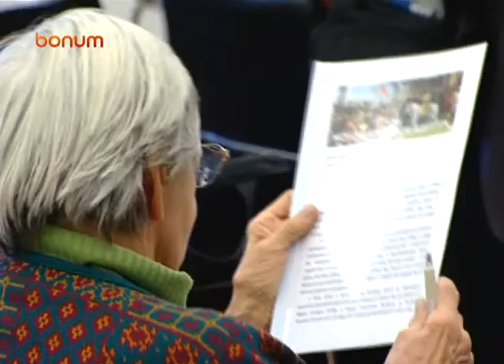Hősök, királyok, szentek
A magyar történelem képei és emlékei a Magyar Nemzeti Galériában
Hősök, királyok, szentek. A magyar történelem képei és emlékei címmel látható a Magyar Nemzeti Galéria és a Munkácsy Alapítvány közös kiállítása 2012. január 3-tól. A tárlat sajátos csoportosításban mutatja be a magyar történelem képeit. Az elsősorban történelmi festményekre és portrékra épülő kiállítás célja, hogy a Himnusz és a Szózat mindenki által ismert sorain keresztül vonultassa föl a magyar művészet legkiválóbb alkotásait.